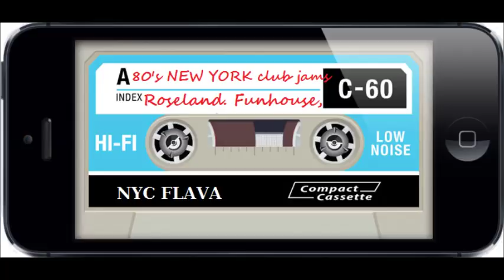80'S NEW YORK CLUB JAMS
Music you would hear @ Manhattan 80's clubs. Bboy style.